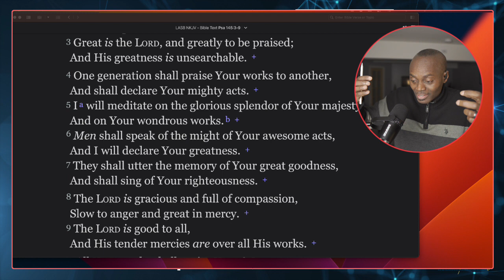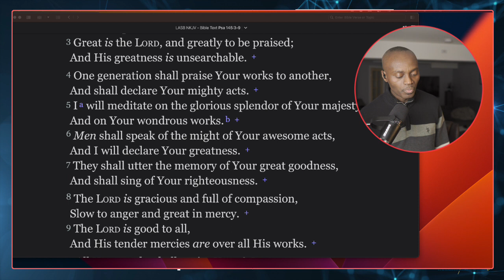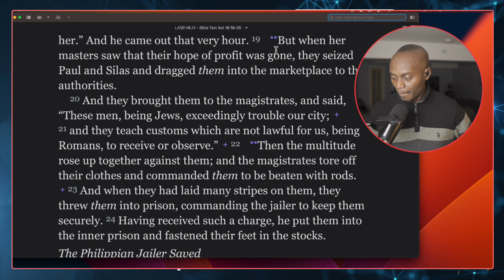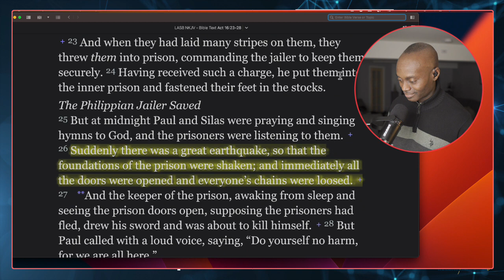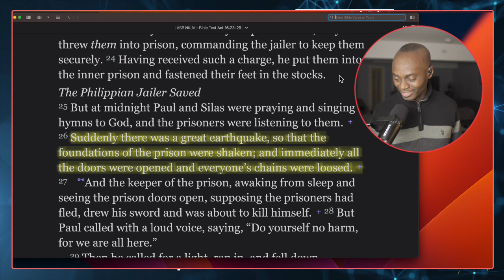Midnight Praise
The importance of Creating a Time to Worship and Praise God at the Midnight Hour. Using the example of Paul and Silas in Acts 16:16-27